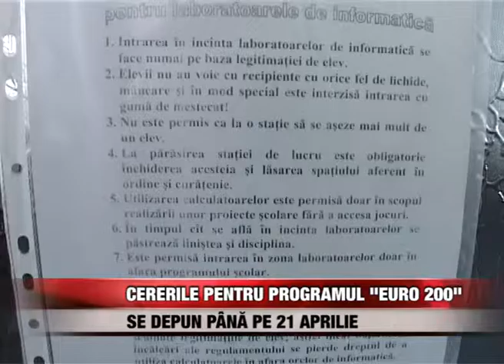Cererile pentru Programul “Euro 200” se depun până pe 21 aprilie